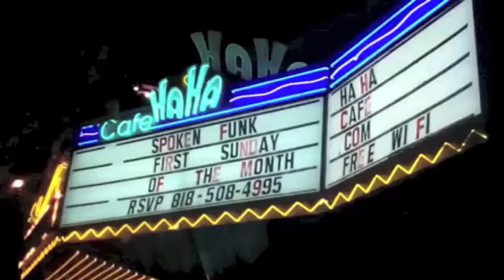If it ain't Funky...(Mike and Poetri interview Blair)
Mike is crazy! Poetri is crazy! Get those two together and you are about to have a super hilarious crazy time. On top of that, take Blair who appears to have a crazy streak in her and you got another great "If it ain't Funky..." interview on your hands. Watch this.

Spoken Funk
JAn. 6th
The HaHa Cafe Comedy Club
5010 Lankershim Blvd
Tickets available online at Spokenfunk.com or at the door.
Doors 7 Show 8